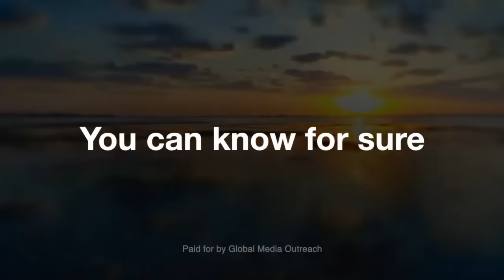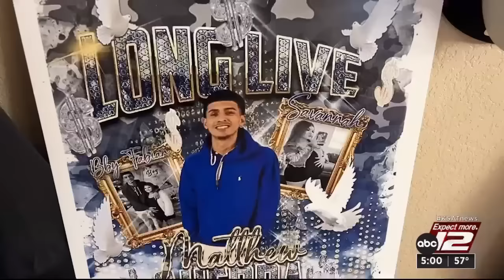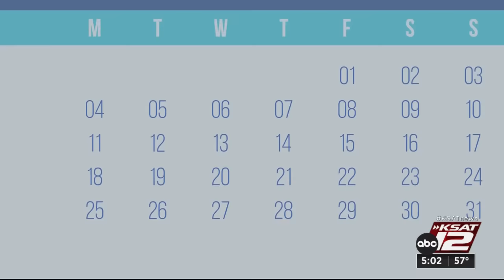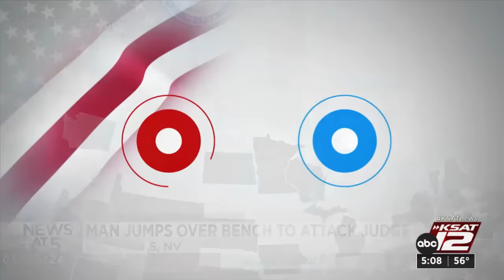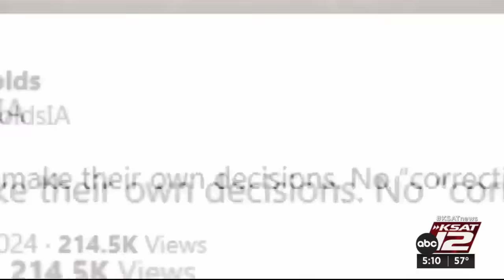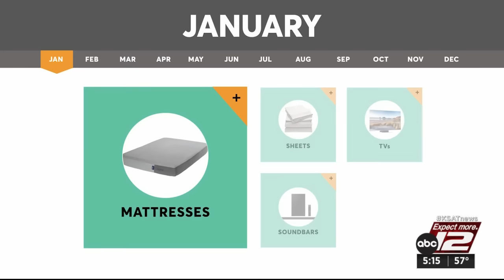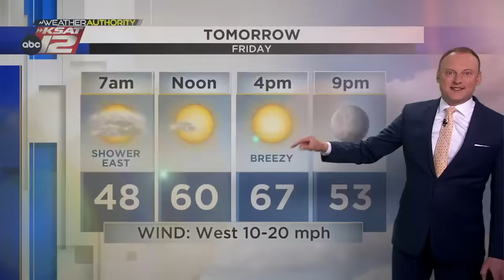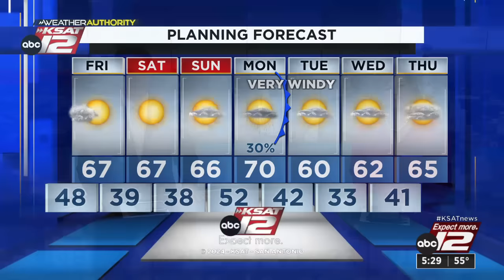KSAT 12 5 O'Clock News : Jan 04, 2024